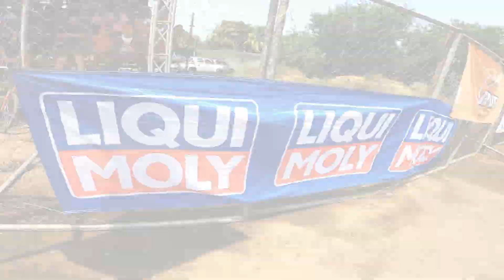TEAM LIQUI MOLY NICARAGUA